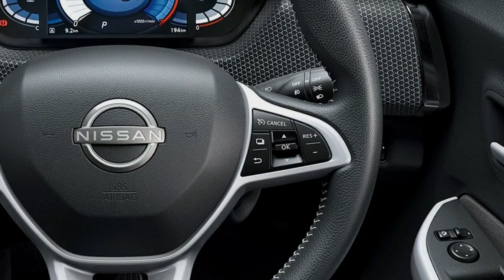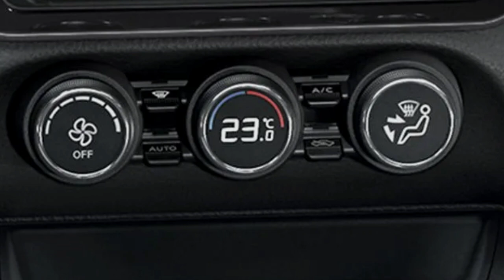New Nissan Magnite 2024 Review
Nissan, a renowned automaker, is gearing up for a global showcase of the highly anticipated facelift of its popular compact crossover, the Magnite. Set to hit the markets around mid-2024, the updated model promises enhancements to both its exterior and interior.

Design and Performance.
Details about the Magnite facelift's specific changes still remain guarded,but the industry insiders suggest that the updates will not only refresh the crossover's appearance but also enhance its overall performance. Nissan aims to position the Magnite as a formidable contender in the competitive crossover market.

Left-Hand Drive (LHD) Variant.
One of the most significant developments with the upcoming Magnite is the introduction of a left-hand drive (LHD) version. This strategic move is aimed at tapping into new markets in Africa, the Middle East, Latin America, and Mexico. Currently available in a right-hand drive (RHD) configuration, the addition of the LHD variant is expected to reinforce the Magnite's global reach.

Nissan's Vision.
Francois Bailly, Chief Planning Officer at Nissan Motor Corporation, expressed optimism about the Magnite's potential in diverse markets. "The Magnite SUV has been very well received globally. With the left-hand drive version, many new markets will open up. We will explore markets in Africa, the Middle East, LatAm, and Mexico, as we feel we have a car that fits very well for those regions."